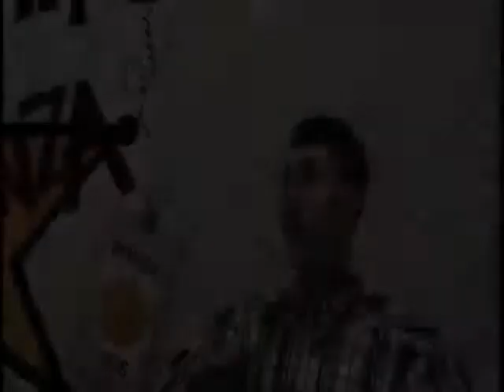Box Office Bonanza Episode 3 Bloopers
Halarious Bloopers from Episode 3!